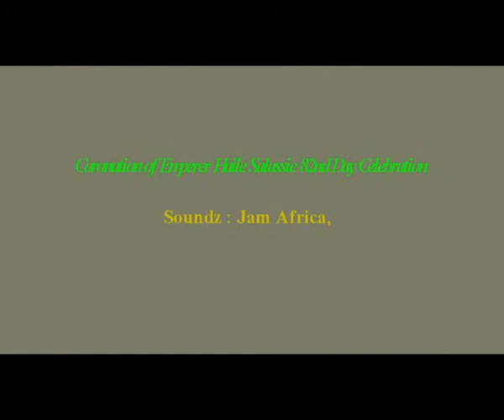Coronation of Emperor Haile Salassie 82nd Day Celebration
Soundz :

Jam Africa,   MC: Bucky Nana Kwame, DJ: Culture B.

E.W.F.